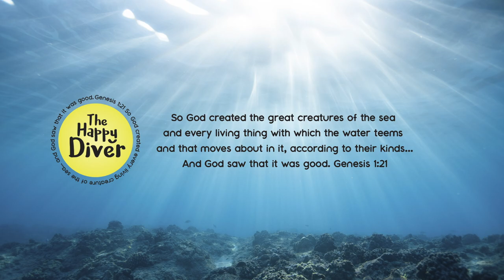Scuba Dive - Aquarium / Breakwater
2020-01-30 Scuba Dive - Warrnambool - Aquarium / Breakwater.

Zebrafish, Herring Cale, Scalyfin, Southern Rock Lobster, Abalone, Dragonet, “Bovichtus angustifrons”, Dragonet, Magpie Perch, Sponge, Sea Urchin, Southern Sea Carp, Sea Star, Swim Throughs, Eagle Ray.